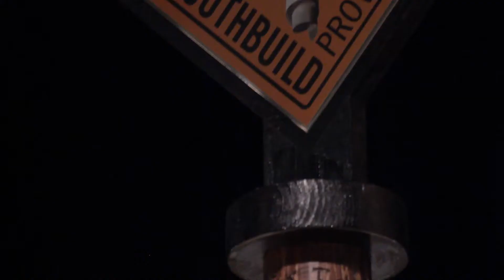YouthBuild Ceremony 2014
COMPLETE:  YouthBuild Providence 2014 Opening Ceremony